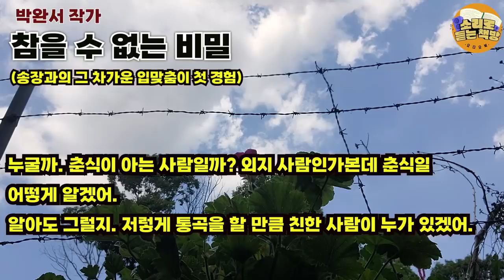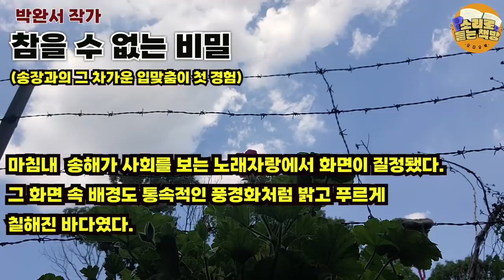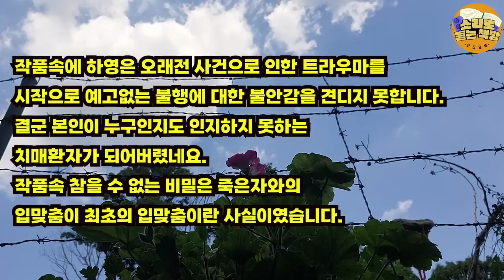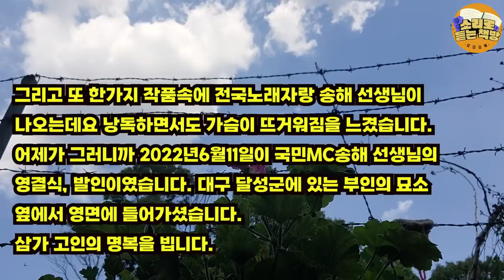[단편소설읽어드립니다]참을 수 없는 비밀 ⼁박완서 작가⼁하영에게는 송장과의 그 차가운 입맞춤이 남자하고 생전 처음 가져본 육체적 접촉이었다. 그 말을 차마 입밖에 낼 수가 없었다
작품 : 참을 수 없는 비밀
작가 : 박완서
도서 정보 : 1996년 창작과비평 겨울호

아직도 새벽일까. 부유스름한 미명은 걷힐 기미가 보이지 않았다. 해돋이를 기다렸을까. 하영이 호텔에 들 때 동해의  일출 같은 건 염두에 둔 바 없었다.  키를 받을 때 동해의 일출을 볼 수 있는 방이라고 프런트의 아가씨가 생색내듯이 말하는 걸 듣고도 고맙다든가 잘됐다든가 하는 생각은 들지 않았다. 동해의  일출이란 딱딱한 말은 하영에게 아무런 연상작용도 일으키지 못했다. 그러나 눈뜨자마자 모로 누워 줄창 창밖을 보고 있었던 것은 그 말 때문이었을 것이다.

  흐린 물에 먹물을 풀어놓은 것 같은 하늘과 바다가 맞닿아  수평 선은 보이지 않았다. 수평선이 있음직한 데보다 훨씬 높은 곳의 하늘이 별안간 시뻘겋고 길게 찢어졌다. 그러나 그리로 빛이 새어나 오는 것 같지는 않았다. 금세 핏방울이  뚝뚝 떨어질 듯 싱싱한 생채기일 뿐이어서 희부연 새벽을 몰아내는 데는 전혀 도움이 되지 않았다. 그래도 그로 인해서 하영은 비로소 아직 해가 안 뜬 게 아 니라 날씨가 몹시  흐렸다는 걸 알아차렸다. 그녀는 늙은이처럼 뭉그적대며 일어나 창가로 갔다. 완만한 해안선과 넓은 모래사장이 내려다보였다. 여름날 툭하면 텔레비전 화면이 비춰주던 이름난 해수욕장이었다. 아직도 한낮의 늦더위는 복중 못지않건만 바닷가는 씻은 듯 정결하고 고요했다. 인적 없는 쓸쓸함에 이끌려 그녀는 부랴부랴 옷을 주워입고 방을 나섰다.

  현관은 바다를 등지고 있었다. 유리문을 통해 울울한 대나무숲을 배경으로 만개한 백일홍나무가 보이자 하영은 가슴이 떨렸다.  침침한  날씨 때문일까, 키 작은 나뭇가지가 휘어질 듯 만개한 선홍 색이 그렇게 생급스러을 수가 없었다. 눈에  들어온 한 무더기의 빛깔은 그녀의 의식 속에서 곧장 계집애들의 철딱서니라곤 하나도 없는 자자한 웃음소리로 바뀌었다.

어쩌자고, 어쩌자고… 그녀의 중얼거림엔  호흡을 조절하는 것 이상의  뜻은 없었다. 그녀는 철딱서니 없음이 싫었다. 그 대책없음은 싫다기보다는 무섭다는 쪽이 맞았다.

  바닷가까지는 휘어진 내리막길이었다. 양쪽으로 나무가 우거져 새벽 같기도 하고 황혼 같기도 한 눅눅한 어둠이 고여 있었다. 길이 유턴을 하면서 바다가 보였다. 여전히 인적  없는 바다였다. 즐비한 횟집 거리를 지나  해안선 쪽으로 나아갔다. 횟집마다  굳게 닫혀 있었다.

가게마다 수조 속에서 생선들이 살아움직이는 시늉을 하고 있는 걸 보면 폐업중은 아닌 듯했다. 펄펄 살아 날뛰는 바다를 눈앞에 빤히 보면서 수조  속에 갇힌 줄고기들의 마음은 어떤 것일까. 그 차가운 심장에도 마음이라는 게 있기나 한  것일까. 지금 몇 시쯤일까.  하영은 토막토막 생각하며 해안선을 천천히 걸었다. 파도가 핥고 지나간 자리를 피해 마른 모래 사장을 택했건만 푹푹 빠질 때마다 운동화 속으로 스며 든 모래는 눅눅하고 깔깔했다.
본문 내용중

* 본 영상은 절판된 도서로 낭독되어졌습니다.
좋은 작품을 더 많은 분들이 기억할 수 있길 바래봅니다.

-본문 내용중 전국노래자랑 송해 선생님의 성함이 잠깐 나온답니다.